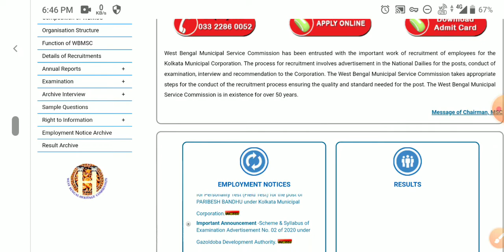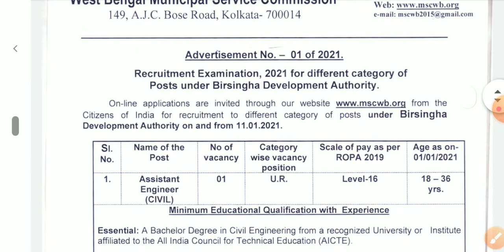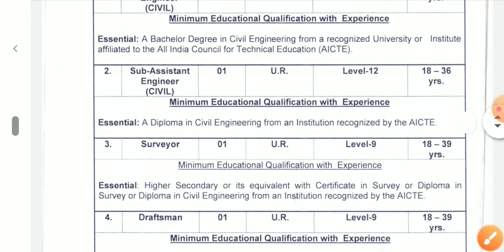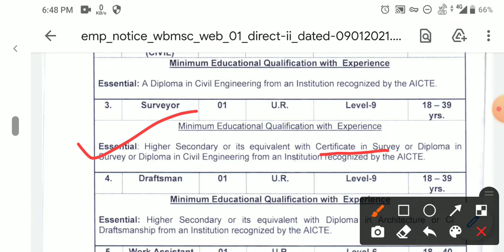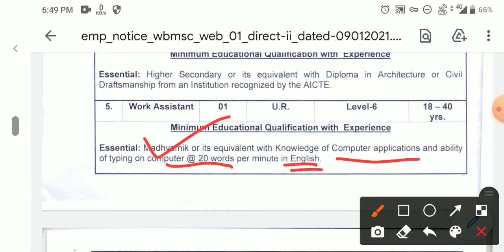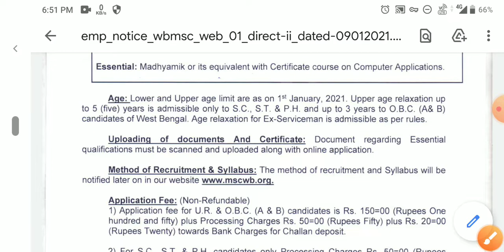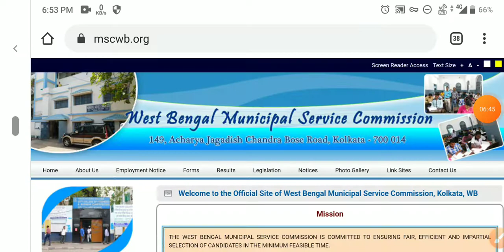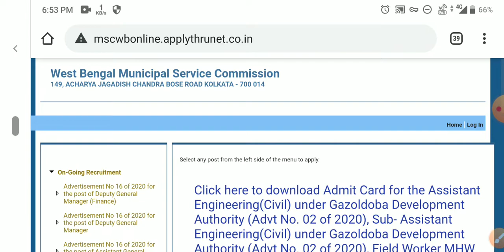west bengal state government job vacancy 2021। upcoming wb govt job notification 2021।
west bengal state government job vacancy 2021। upcoming wb govt job notification 2021।wb government job vacancy। latest government jobs 2021। WB govt jobs Notification। west bengal gram panchayat recruitment 2020।

☑️☑️সমগ্র ধরনের সরকারি এবং বেসরকারি চাকরির খবর পেতে ওয়েবসাইটটি দেখুন।

🙏🛑বিশেষ দ্রষ্টব্য: চাকরির জন্য কাউকে কোনরকম টাকা দেবেন না।🛑🙏

ministry of rural development Recruitment 2020
panchayati raj jobs 2020
latest government jobs 2020
gram rojgar sahayak recruitment 2020
wb government job vacancy news 2020
upcoming west bengal government job vacancy